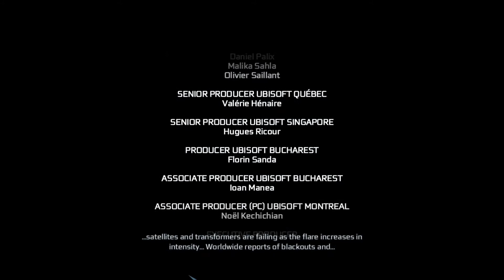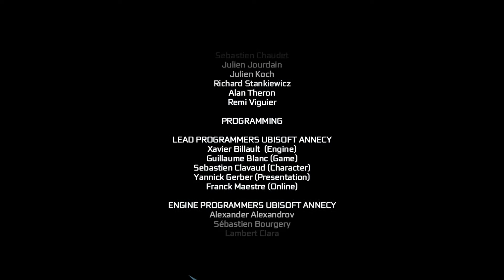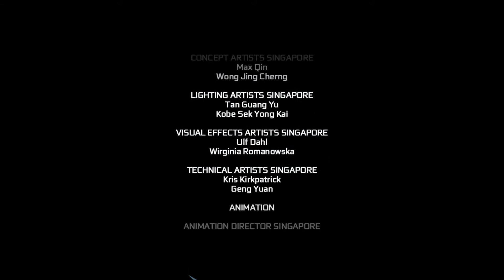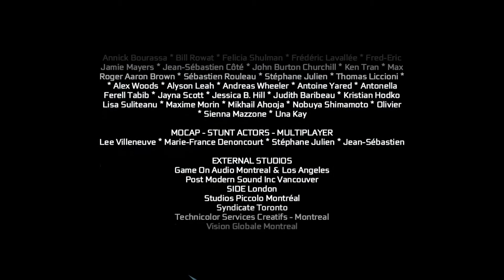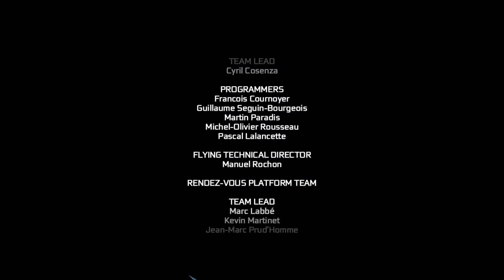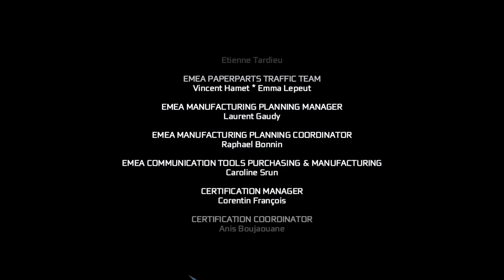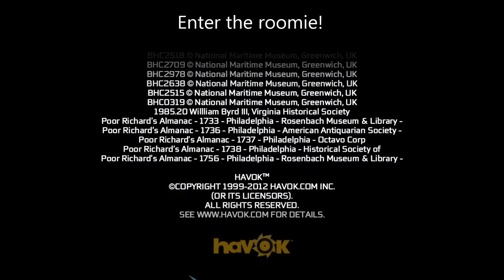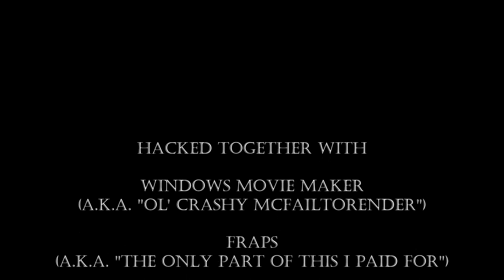Let's Suffer Through Assassin's Creed III Part 58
Where we finish this.